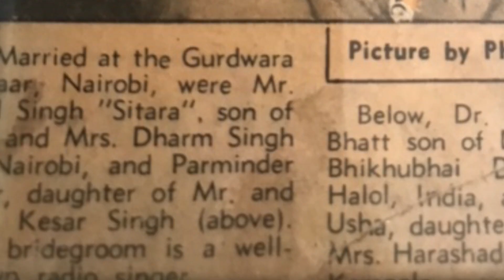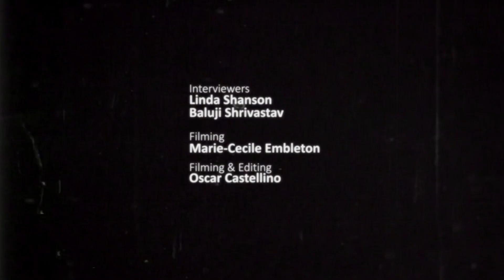Ustad Sital Singh Sitara MBE - Blind Musicians who worked in Post-War London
Mr Singh is seated in front of a grand piano at the Royal College of Music for the interview. He is wearing a cream top, a black turban and dark glasses.